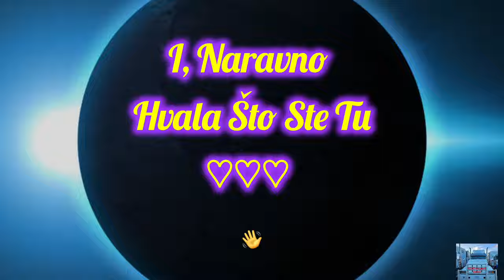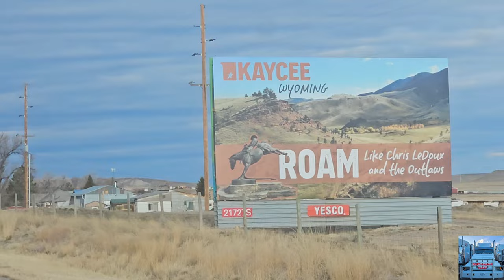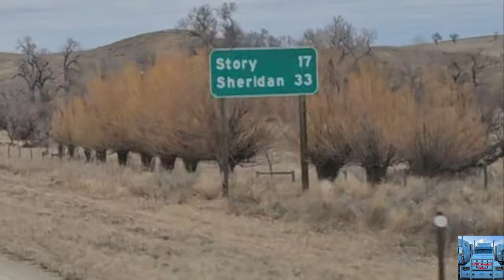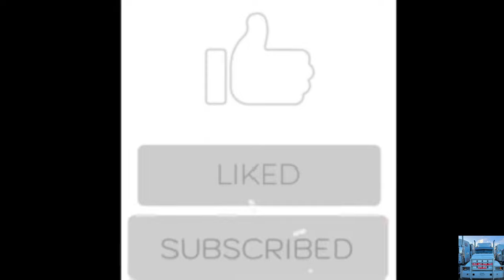Dalje Na Zapad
🎵 Music licensed from Lickd. The biggest mainstream and stock music platform for content creators Million To One 2 by Kes Loy, Richard Kimmings, License ID: B576kwe4XeD Try Lickd FREE for 14 days for unlimited stock music and get 50% off your first mainstream track

🎵 Music licensed from Lickd. The biggest mainstream and stock music platform for content creators Memories of Berlin by Matt Hill, License ID: oJnplRR3nab Try Lickd FREE for 14 days for unlimited stock music and get 50% off your first mainstream track

🎵 Music licensed from Lickd. The biggest mainstream and stock music platform for content creators Exploring Nature by Bob Bradley, Steve Dymond, Adam Dennis, Elliot John Randall, License ID: Dl70zRPMek8 Try Lickd FREE for 14 days for unlimited stock music and get 50% off your first mainstream track

🎵 Music licensed from Lickd. The biggest mainstream and stock music platform for content creators Drive To The Sunrise by Bob Bradley, Steve Dymond, Matt Sanchez, License ID: ZJ8aZYxrdko Try Lickd FREE for 14 days for unlimited stock music and get 50% off your first mainstream track

🎵 Music licensed from Lickd. The biggest mainstream and stock music platform for content creators Do You Wanna Dance by Pete Masitti, John Andrew Barrow, License ID: 587xGrR3Npv Try Lickd FREE for 14 days for unlimited stock music and get 50% off your first mainstream track